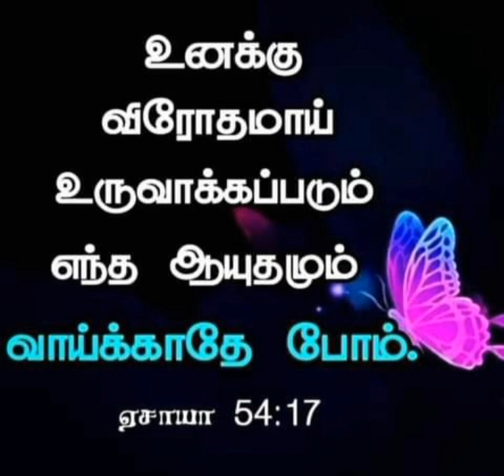அன்பானவர்களே இனிய இரவு வணக்கம் இயேசுவே துணை 🙏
10 உத்தமர்களை மோசப்படுத்தி, பொல்லாத வழியிலே நடத்துகிறவன் தான் வெட்டின குழியில் தானே விழுவான்; உத்தமர்களோ நன்மையைச் சுதந்தரிப்பார்கள்.
நீதிமொழிகள் 28:10 TAOVBSI

அப்பா பிதாவே ஸ்தோத்தரம்
அன்பின் பிதாவே ஸ்தோத்திரம்
நித்திய பிதாவே ஸ்தோத்திரம்
பரலோக பிதாவே ஸ்தோத்திரம்
நீதிகளின் பிதாவே ஸ்தோத்திரம்
ஜோதிகளின் பிதாவே ஸ்தோத்திரம்
ஆவிகளின் பிதாவே ஸ்தோத்திரம்
இரக்கங்களின் பிதாவே ஸ்தோத்திரம்
மகிமையின் பிதாவே ஸ்தோத்திரம் ஆமென்